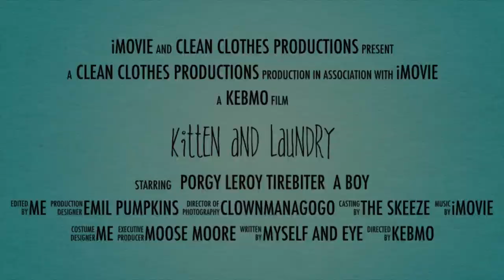Kitten and Laundry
Playing with iMovie